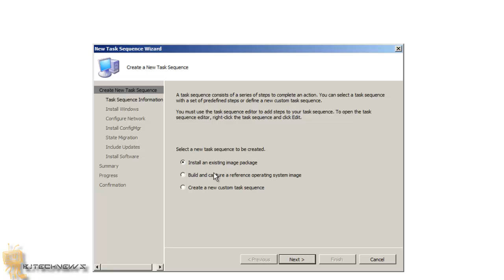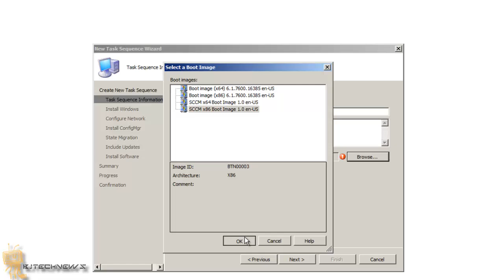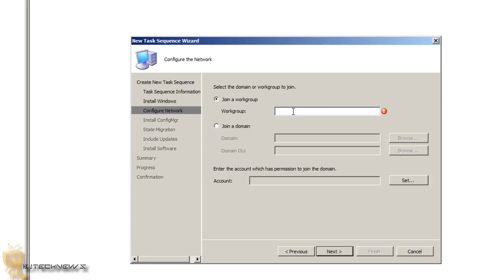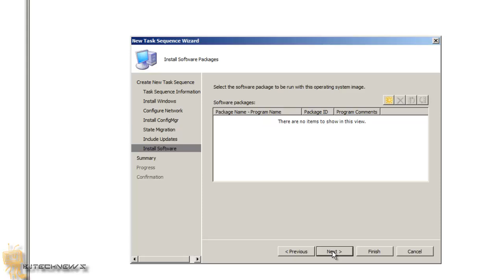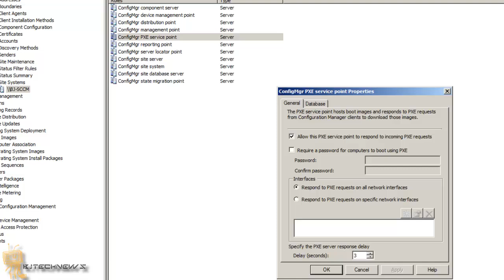SCCM 2007! - OSD Configuration "Create Task Sequence for OS Deployment" Part 4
Hope you guys enjoyed. I really appreciate the feedback.